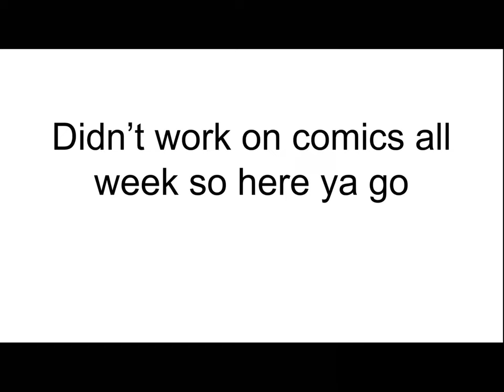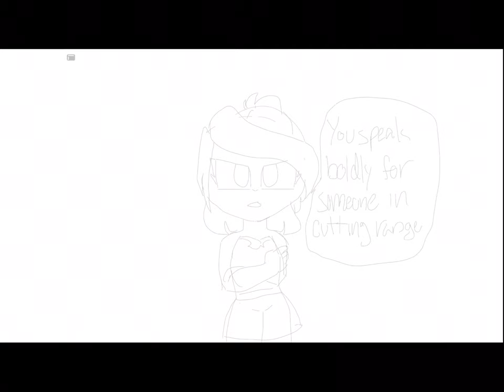Incorrect quotes|Souls and Charm